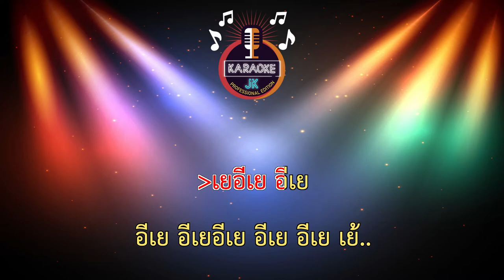อีเย (130-Gm) - บุ๊ค ศุภกาญจน์ 【 Cover By คาราโอเกะดนตรีสด 】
เพลง : อีเย
ศิลปิน : บุ๊ค ศุภกาญจน์
คำร้อง/ทำนอง : บุ๊ค ศุภกาญจน์
เรียบเรียง : ไก่ กีต้าร์
สังกัด : บังเอิญ มิวสิค